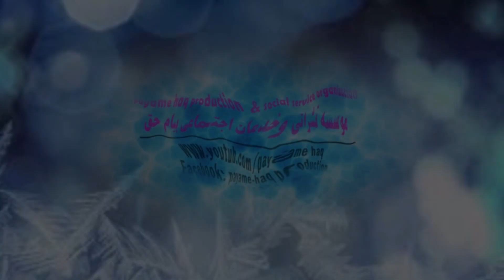استاد داعی خطبه صفت الرقیب